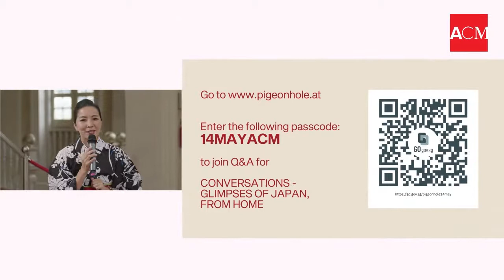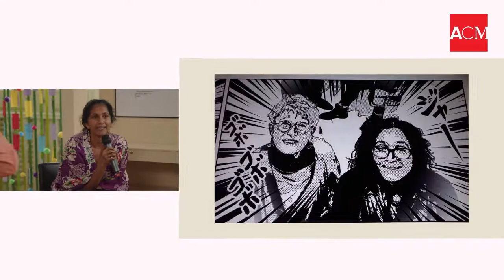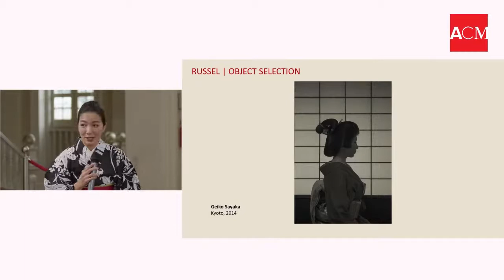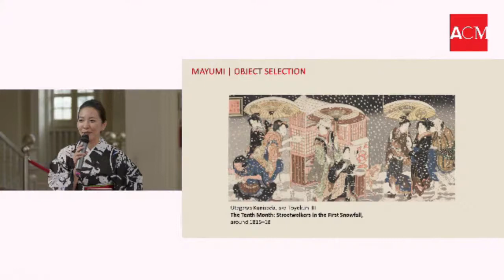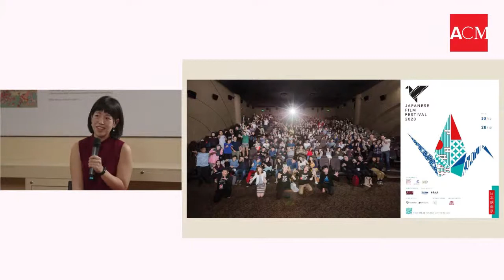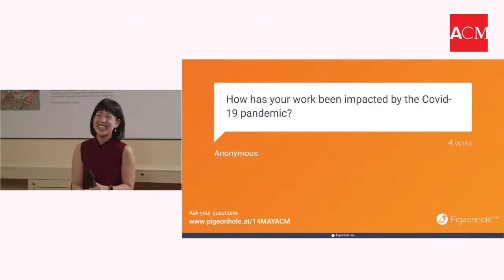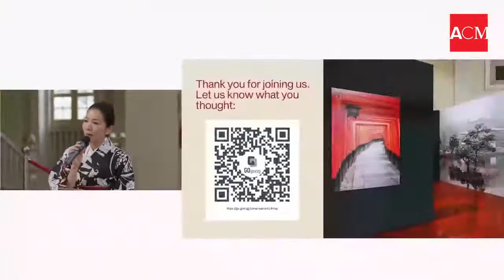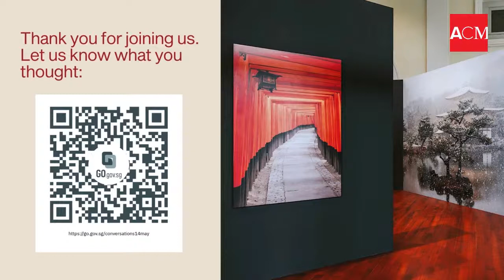Conversations - Glimpses of Japan, From Home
A discussion with Russel Wong